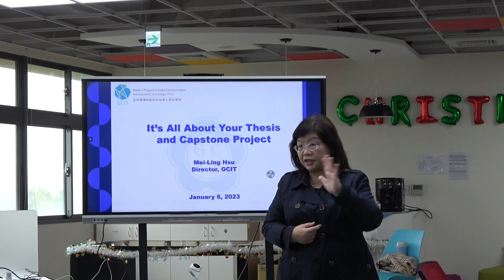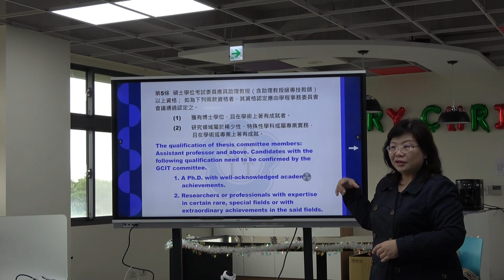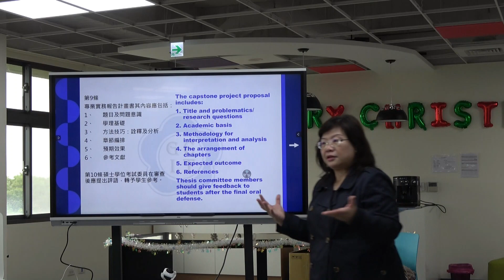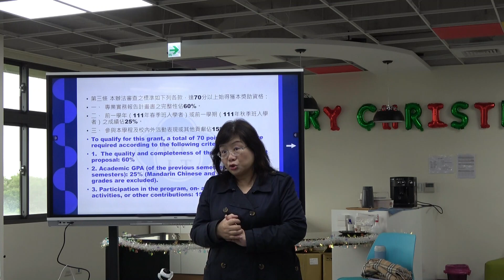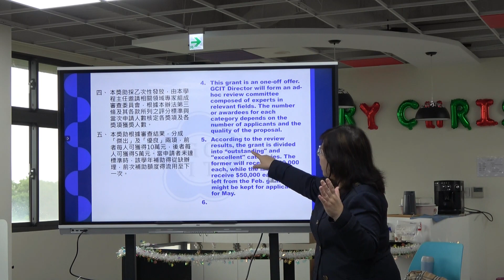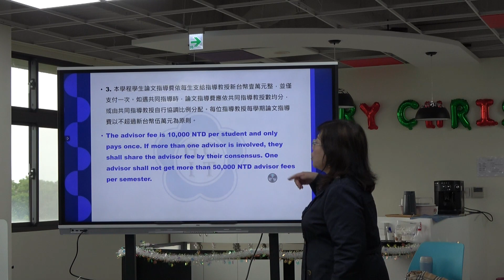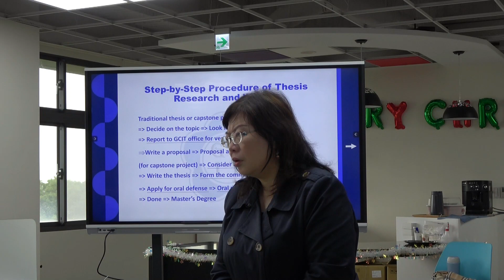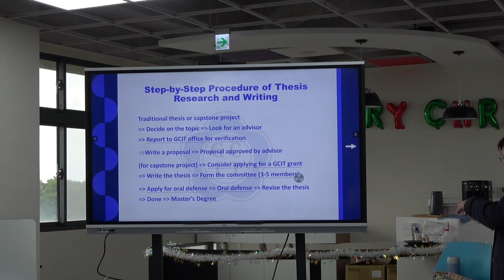Capstone meeting, It's All About Your Thesis and Captone Project, GCIT, NCCU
20230106 Capstone meeting, It's All About Your Thesis and Captone Project

The Master's Program in Global Communication and Innovation Technology (GCIT) at National Chengchi University (NCCU) is a pioneering interdisciplinary graduate program in Taiwan. It brings together faculty and resources from five colleges at NCCU, namely Communication, Informatics, Law, Liberal Arts, and Innovation, to provide comprehensive training in communication skills and new media technology. Through a curriculum that includes courses, workshops, and internships, the program aims to equip students with the necessary skills and knowledge to excel as exceptional professionals in their respective fields.